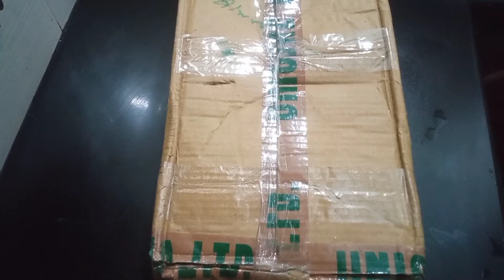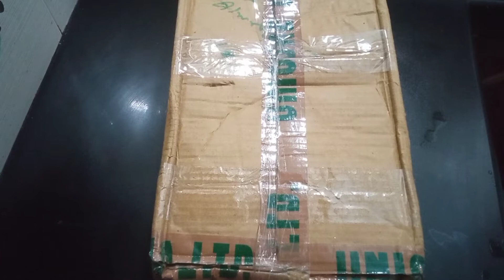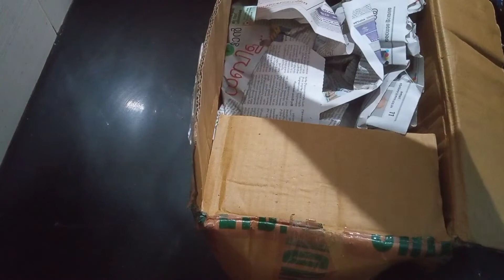ബിരിയാണി കൈത പരിചയപ്പെടാം ❤